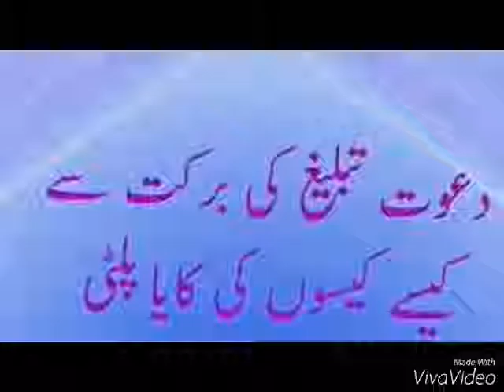DAWAT-CHANGE THE LIFE